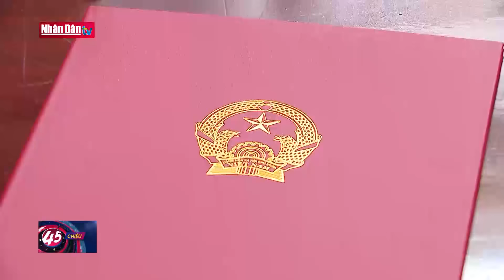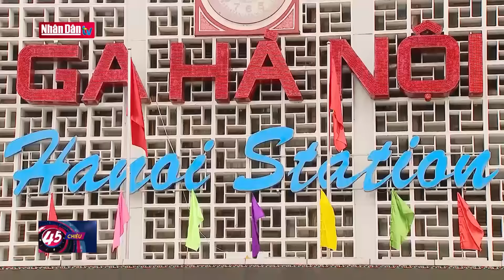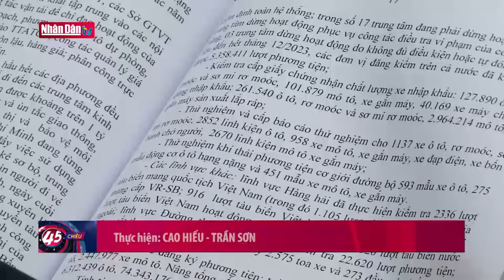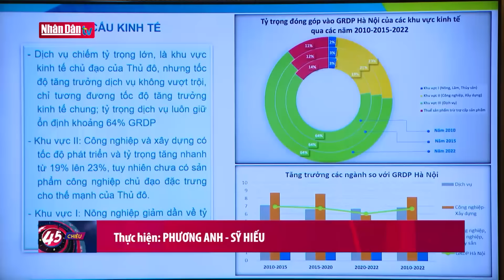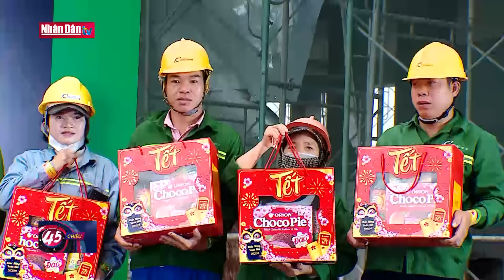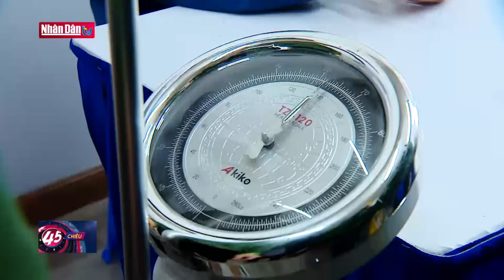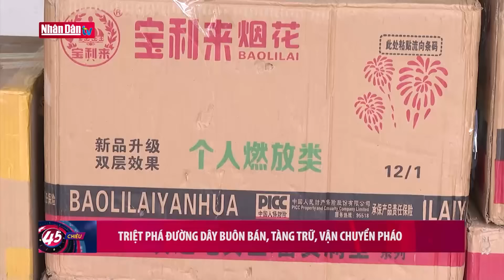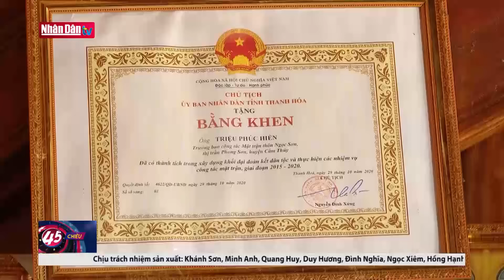Tin tức thời sự mới nhất hôm nay | Bản tin tối ngày 9-1-2024